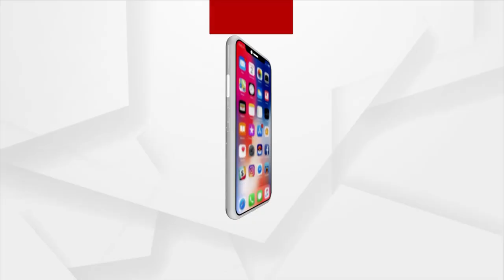ଦୀପାବଳିରେ ଗ୍ରୀନ କ୍ରାକର ବା ସବୁଜ ବାଣ ଫୁଟାଇବାକୁ ହାଇକୋର୍ଟଙ୍କ ଅନୁମତି ।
ଦୀପାବଳିରେ ଗ୍ରୀନ କ୍ରାକର ବା ସବୁଜ ବାଣ ଫୁଟାଇବାକୁ ହାଇକୋର୍ଟଙ୍କ ଅନୁମତି । ତେବେ ଏହି ଗ୍ରୀନ କ୍ରାକର ବା ସବୁଜ ବାଣ କ'ଣ ? ଜାଣନ୍ତୁ ଏହି ରିପୋର୍ଟରେ ।